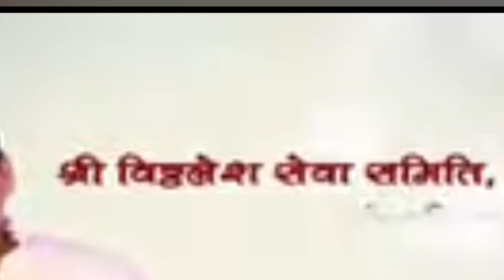day_04 ll श्री मां नर्मदा शिव महापुराण कथा ll पंडित प्रदीप मिश्रा जी ll होरंगाबाद (मध्य प्रदेश)